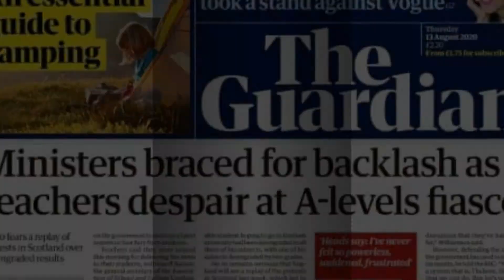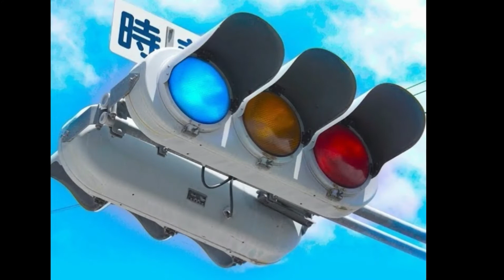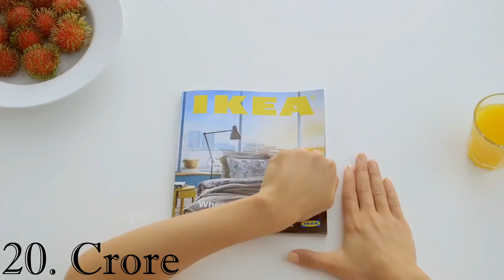Top 10 Unbelievable | Amazing Facts | Don't you think | blue traffic lights in Japan | Ludo Diamond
10 Unbelievable
In This Video you will see 10 interesting and amazing facts about world .
blue traffic lights in Japan | Ludo , Diamond & ETC .